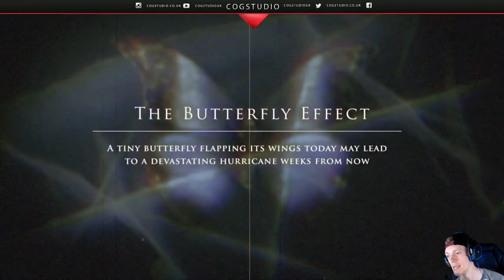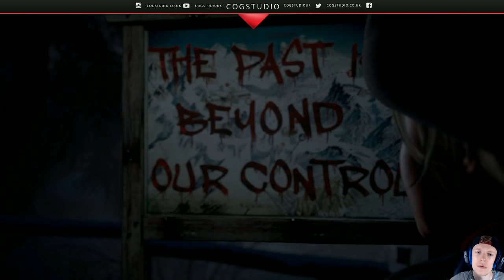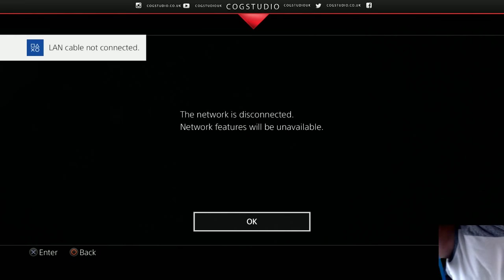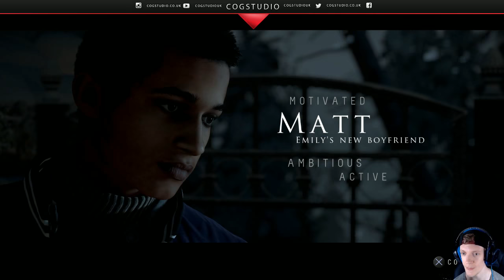CogStudio Plays - Until Dawn #1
Watch as Tom from CogStudio begins his journey in Until Dawn, can he save all 8 friends?

CogStudio is an online video community offering endless hours of entertainment with video content such as Game play videos, Lets Plays, Pod Casts and more.

Want to see more of CogStudio? Then check out the links below to keep up-to date with us.

CogStudio is BIGGER and BETTER with YOU!